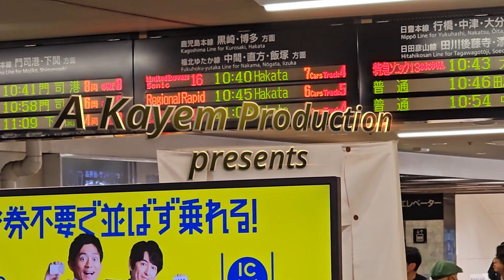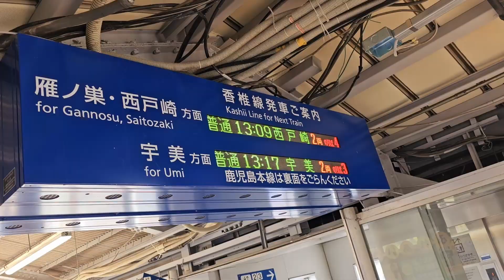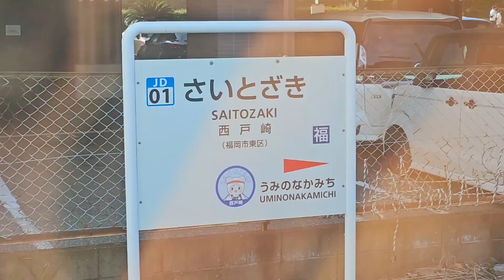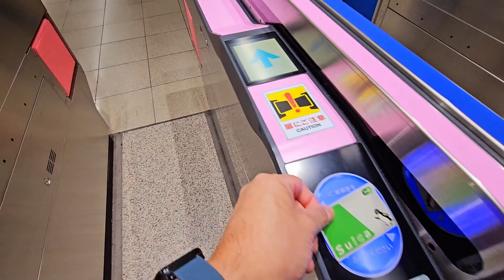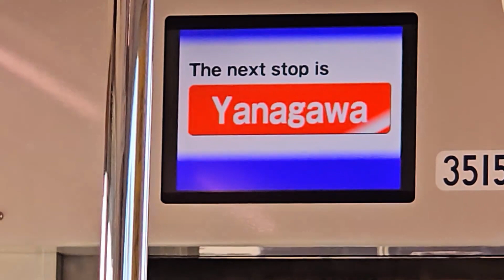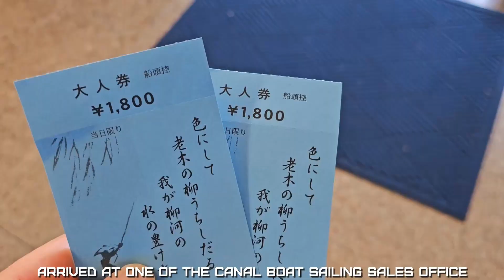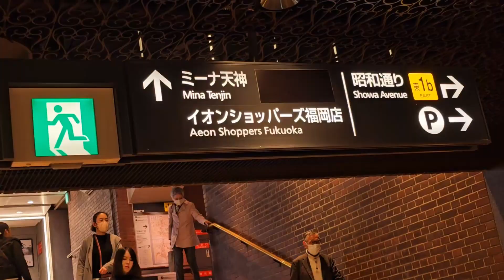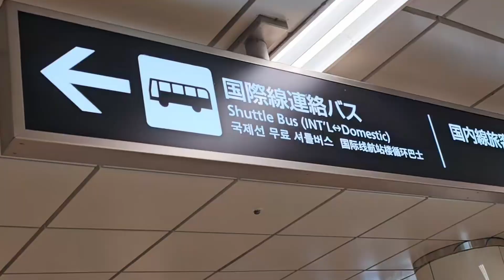Travel Vlog#9 - Kyushu - Uminonakamichi to see Korea, Yanagawa Canal City, back Singapore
Day 16 to 18 Leaving Kokura back to Hakata to be nearer to the airport while visit couple more place that we missed on the 1st day.

0:00 Day 16: Leaving for Clio Court Hotel, Hakata
1:17 Way to Uminonakamichi to see Korea
3:55 Dinner at Kitte 0101 basement at Hakata City
5:02 Day 17: Yanagawa Canal City (1hour train ride)
10:34 Mina Tenjin Mall
11:03 Final dinner, again at Taiho Ramen in Tenjin
11:35 Day 18: Catch the morning flight back to Singapore

Credit:
Courtesy of The University of Chicago